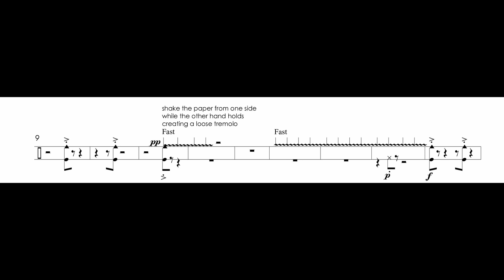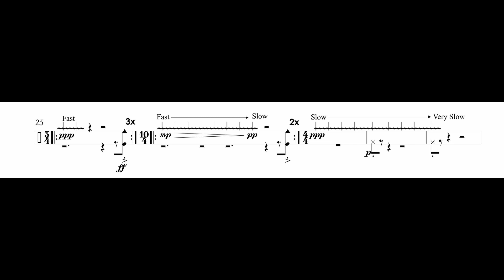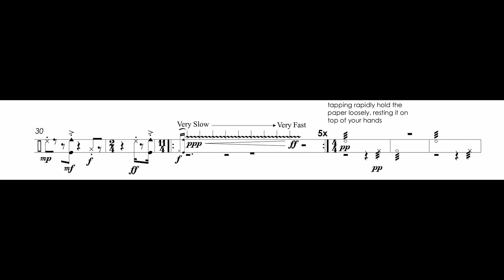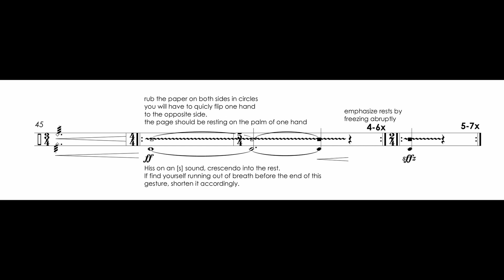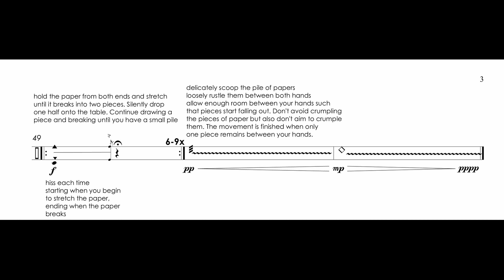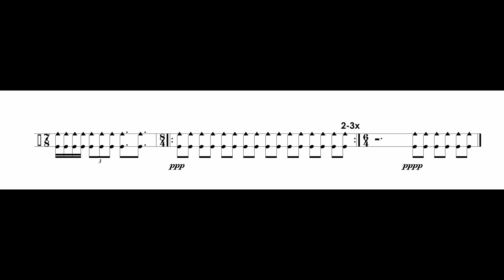Willyn Whiting - Albumblatt (2020/2022)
Merrill Ellis Intermedia  Theater UNT - 02.20.23
Ben Damann - Percussion

0:00 front matter
0:10 I - Sporadically
4:19 II - Mechanically